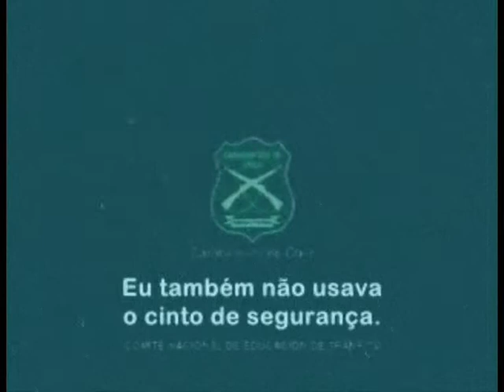Use o Cinto de Segurança! -Щ α β € Į ®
Ajuda Social.